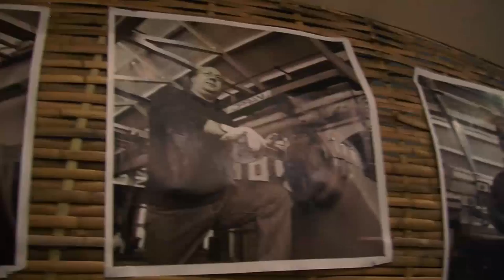Roma, 20 febbraio 2013. 'Dalla parte giusta' (video integrale dell'incontro)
Presso il Nuovo Cinema Palazzo a Roma si è svolto l'incontro 'DALLA PARTE GIUSTA, Artisti e intellettuali dentro i conflitti' ed è stato presentato il documentario "DEAR MR. KEN LOACH", realizzato da Rossella Lamina e Nicola Di Lecce per Mondi Visuali, che racconta il rifiuto da parte di Ken Loach del premio alla carriera attribuitogli dal Torino Film Festival in solidarietà con i lavoratori precari licenziati dalla Rear, cooperativa appaltatrice del Museo Nazionale del Cinema.
Un dibattito sull'attuale relazione fra gli artisti, i cineasti, gli intellettuali ed i movimenti sociali nel nostro Paese.
Sono intervenuti: Militant A - Assalti Frontali, Fausto PELLEGRINI - Giornalista Rainews, Antonello SOTGIA - urbanista, Tano D'AMICO - fotografo, Federico ALTIERI - ex Cooperativa Rear di Torino, Bernardino PIRAS - Associazione Vigne Nuove, Guido LUTRARIO - USB Roma e Lazio, Checchino ANTONINI - giornalista, Giorgio Cremaschi del comitato NO DEBITO, le lavoratrici ed i lavoratori, i precari, i disoccupati, i protagonisti delle lotte nella città di Roma.
Organizzato dalla Federazione romana di USB in collaborazione con Nuovo Cinema Palazzo